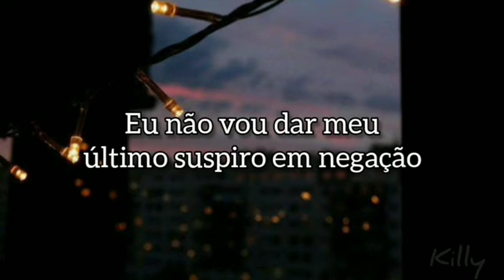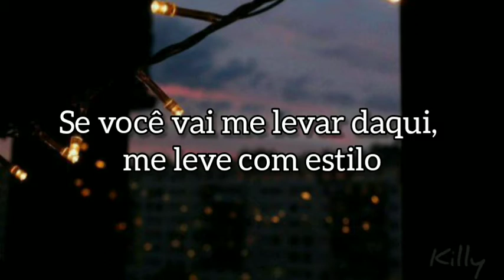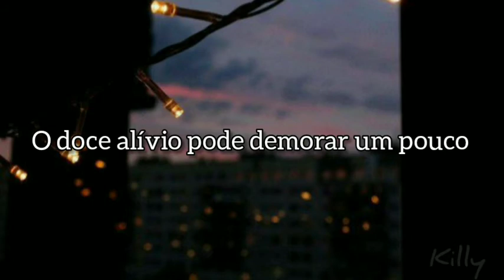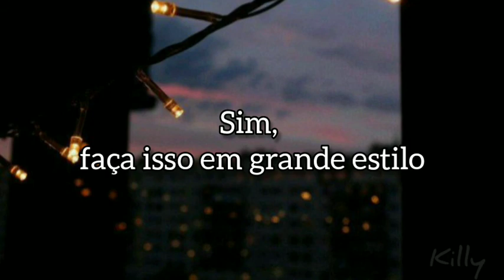Style - Foster The People (tradução/legendado)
LETRA

We're born to die so I'm gonna fight for how I wanna live
Spark up the riots, I guess I'm a criminal and a futurist
With the charges I've caught won't stand your trial
You can take it out on me, yeah
I've been to hell but I've learned to keep my cool
Holdin' onto the devil, got him by the throat 'cause I refuse
Yeah, I won't take my last breath in denial
And you can't take it from me, yeah

I've seen peaks, been released into the prisons below
My days here disappear, there's things that I can't ignore
The sweetest release might take a while

So take me out in style
Yeah, you
Yeah, just take me out in style, oh
If you're gonna take me out, take me out in style

We're in the lion's den, consumption is our medicine
And so I'm high again, you can say I'm a true American
Well the sweetest revenge is being set free
You can't take it from me, yeah

It begins at my end, my death will never survive
I've been cleared of my crimes, don't need no alibi

Just take me out in style
Yeah, you
Yeah, just take me out in style
If you're gonna take me out, take me out, take me out in style
Yeah, you
Well, the sweetest release might take a while
Just take me out, take me out in style

(You'll never take me alive)

(If you're gonna take me)
Take me in style
If you're gonna love me
Love me in style
Take me out, take me out in style

If you're gonna fight me
Fight me in style
If you're gonna hate me
Hate me in style
Do it in style
Yeah, just do it in style